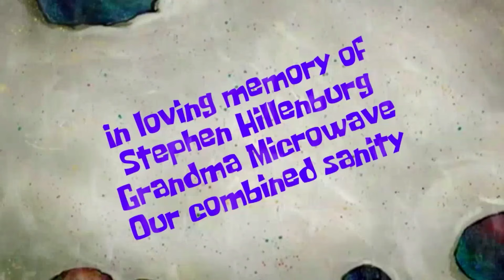KITA MAIN GAME SPONGEBOB PALING TERKUTUK DI JAM 3 MALAM (ABIS SAUR) !!!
GAME SPOMBOB MACAM APA INI !!

Music Intro: Rain with Cappuccino - Yorushka ( Cover by Fukane)